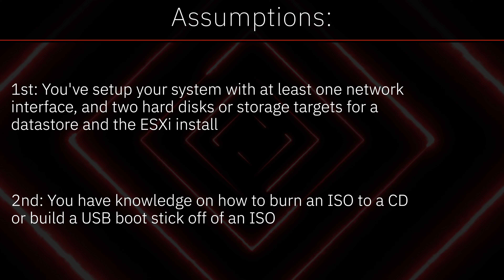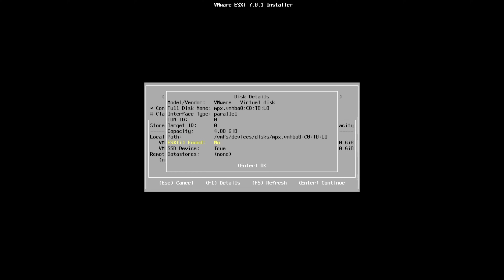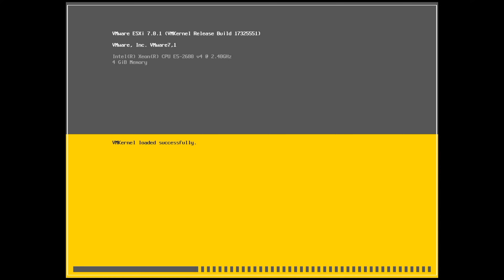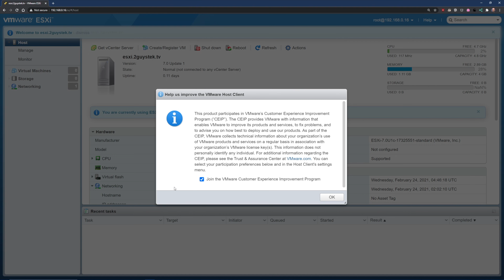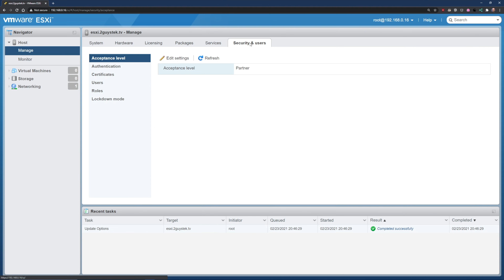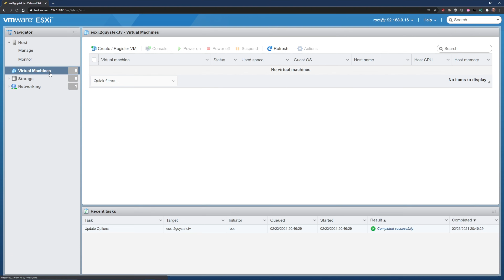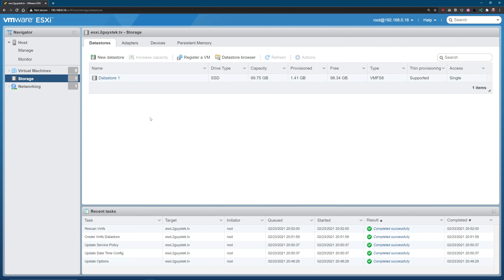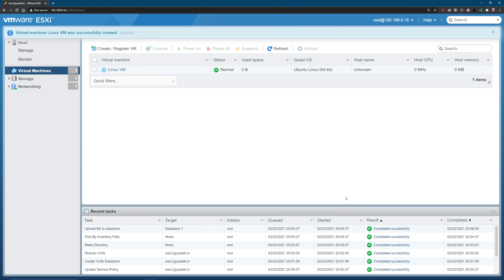How to Install VMware vSphere Hypervisor 7.0 - Start to finish ESXi 7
We'll walk you through the entire process of installing VMware vSphere Hypervisor 7.0 (ESXi) from download to install to building your first virtual machine. ESXi 7.0 is the latest hypervisor from VMware and you can run it totally free! We're big fans of VMware and have been asked numerous times by our subscribers to walk through the process of installing ESXi from start to finish - Here it is! This video is loooong, so use the timestamps to get around if you're looking for something specific. Shout out to all of our homelabbers out there! We hope this helps!

If you want to see more videos like this tell us! We want to hear from you!

**TIMESTAMPS!**
0:00 Intro
0:33 Assumptions
0:48 How to download VMware ESXi 7.0 Hypervisor
1:23 How to install VMware ESXi 7.0 Hypervisor
2:15 Choosing your storage device to install on
4:00 Setting the root password for ESXi during installation
4:50 Starting the ESXi hypervisor for the first time
5:25 Setting a static IP address in ESXi and a word about DHCP
7:00 Logging into the ESXi web user interface for the first time
7:45 Introduction to the ESXi web user interface
8:21 Introduction to the management tab and its sub-components in the ESXi web user interface
10:13 Introduction to the monitoring tab and its sub-components in the ESXi web user interface
11:14 Introduction to the virtual machines tab in the ESXi web user interface
11:21 Introduction to the storage tab in the ESXi web user interface
11:33 Introduction to the networking tab in the ESXi web user interface
12:26 Setting the time and date of your ESXi host
12:55 Setting up your first datastore in ESXi 7 via the web user interface
13:52 How to upload an ISO into your ESXi datastore for use with a virtual machine
14:39 Building your first virtual machine in VMware ESXi
15:48 Connecting an ISO file to your virtual machine in ESXi web user interface
16:18 Starting a virtual machine in the ESXi web user interface
16:37 Closing